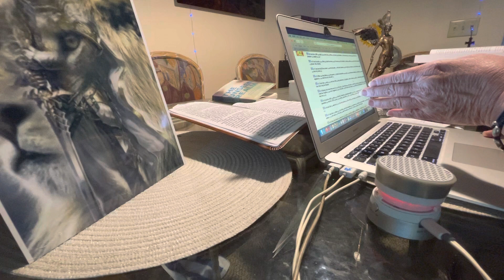Genesis 1 and 2 pt 2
Pt 2 sea monsters